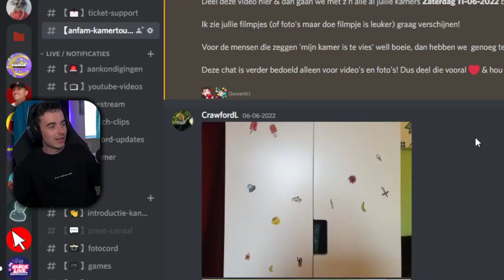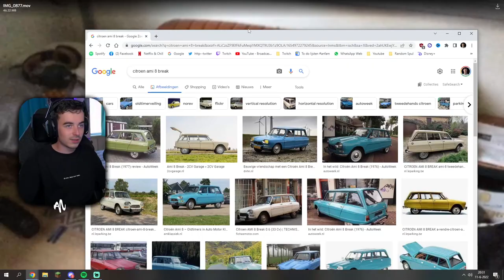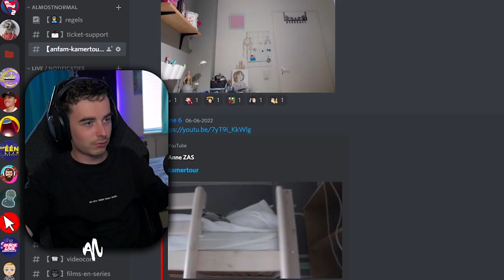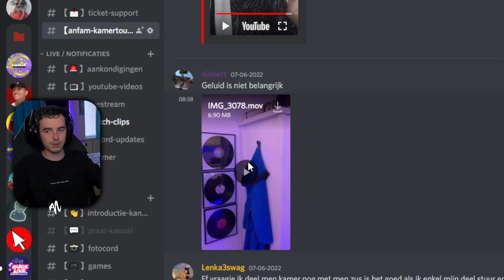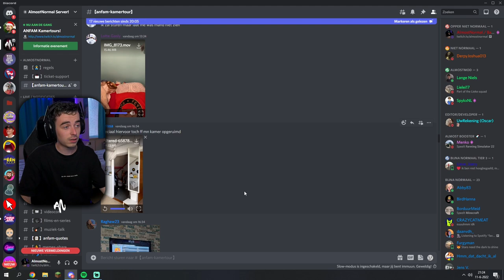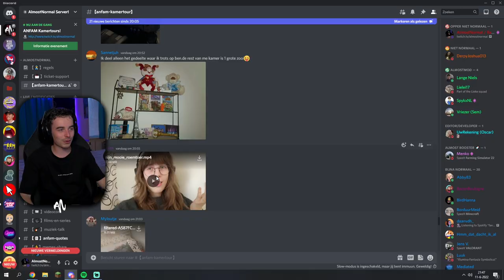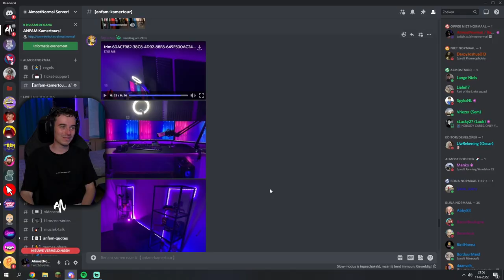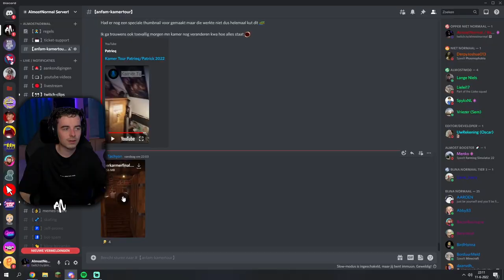JULLIE KAMERS RATEN...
THANKS!

vandaag bekijken wij alle kamers van de almostnormal discord anfam. hier zien wij vieze kamers geven we tips over hoe je je kamer schoon kan maken en je schone slaapkamer